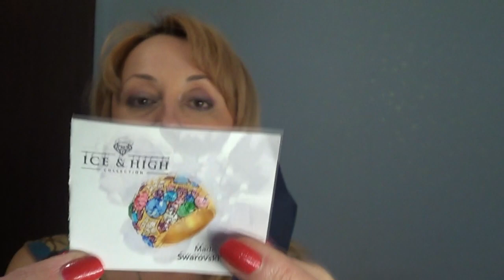Покупки Бижутерии Сваровски и не только!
Покупки бижутерии! И не только!

Они ооочень подбадривают и хочется продолжать вести канал:))) Elena Matveeva:)
Летнего Вам настроения!